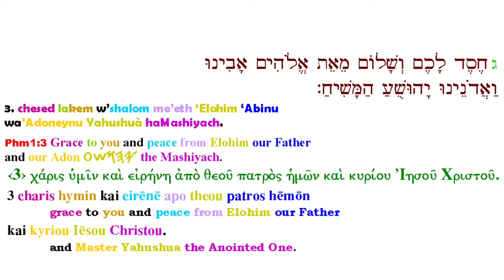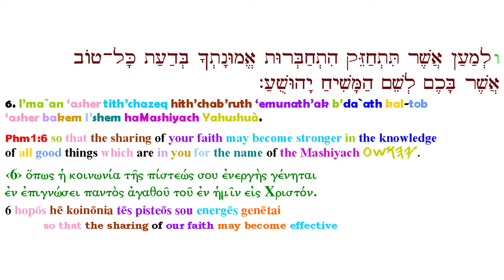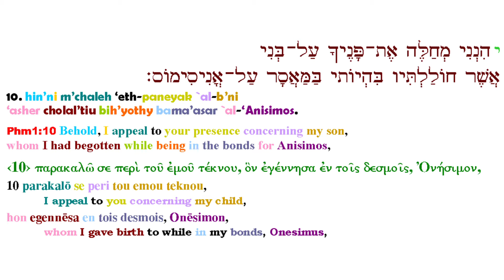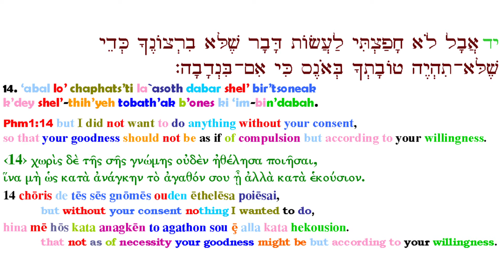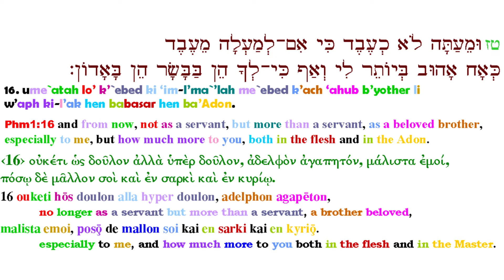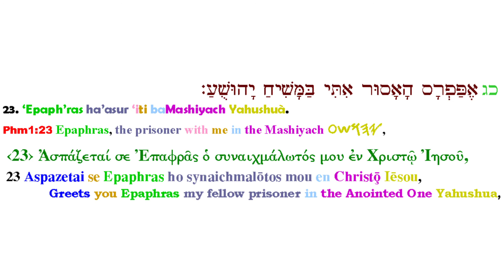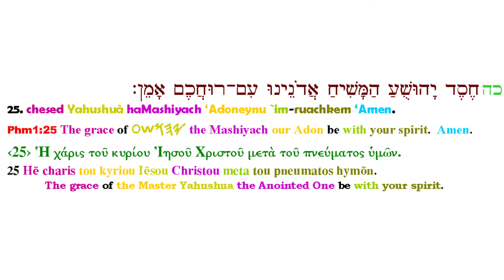Philemon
This is my third biblical Greek upload. I am reading Saint Paul's Epistle to Philemon.

I have a good grasp of the grammar, but my vocabulary is not amazing.  Back in the brick and mortar Steubenvile days, our Greek textbook had a list of every word used 35 times or more in the NT. So I downloaded the NT Graece as text only, data mined like crazy, and sorted all the books by the number of distinct lexical entries not on the '35' list.

This is why 2 John was first.  Obviously, the trend will be towards shorter books first.  No one with any breadth of exposure to NT Greek will be shocked that Luke's Gospel is last, and Acts 2nd to last.